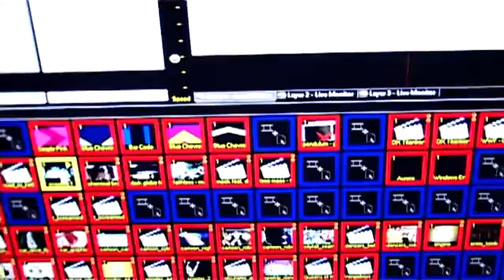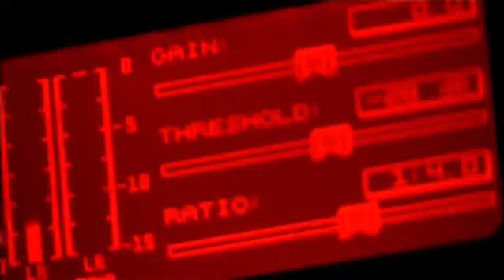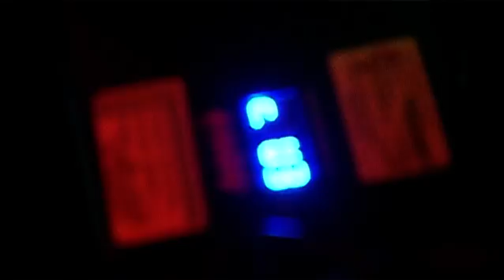Screen Monkey Pixel Mapping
Showcasing the new Pixel Mapper functionality in the upcoming Screen Monkey Pro 3.5, we take a closer look at Birmingham University Freshers 2010.

No fewer than 6 Screen Monkey systems were used, including VT playout systems, effect generators, the new Pixel Mapper harnessing the ArtNet functionality, and
video post-processors for cutting out crazy screen outlines.

Lighting by James Cross, David Johnson and Mark Baslington.
"Screen Monkey" mascot caretaker Adam Mummery-Smith begin_of_the_skype_highlighting     end_of_the_skype_highlighting.